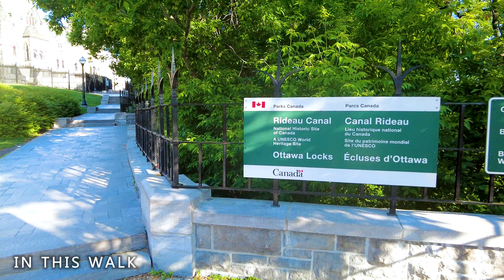Scenic Morning Stroll Through Canada's Capital - 4K City Walk Tour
Hello! You've found me today taking an early morning walk in downtown Ottawa through the beautiful, peaceful and scenic areas of Majors Hill Park, Confederation Square and along the historic Rideau Canal and Locks.

Welcome back to Wander Walker. Nice to see you!
It's an absolutely splendid morning, the birds are singing, and summer is finally here. What better way to spend a morning than with the fresh sun, colorful flowers, and the Rideau Canal practically all to ourselves? Come along then!

Featuring 4K video and wonderful calming scenic sights and sounds of the waking summer city. It's almost the end of spring now, and the colors are popping beautifully all over the city. Everything feels alive and lush and vibrant and it's a very exciting and beautiful time. This is a gentle, relaxing walk; good to put on as a tour of interest or in the background to gently doze off to if you adore the sounds of the city in the morning, just as I do. Minus all that unescapable construction, of course.
There's a music track for the intro only, which is "Clear Sky Overhead" by PineAppleMusic - producers from Ukraine whom you can find here to check out more awesome music by them

I'm Wander Walker, an Ottawa based YouTube channel providing 4k walking tours of Ottawa, the surrounding towns, hiking trails and other Canadian cities such as Montreal & Toronto. I film and edit all of the content on this channel in gimbal-assisted 4K with the focus of documenting cities, towns & events for artistic and entertainment purposes. Let your curiosity be your guide as you relax and let me do the walking for you. Join me on this walk of downtown Ottawa on this rainy Spring day in May and enjoy the sights and sounds. Like the video, if you would like to do so, and Subscribe to the channel for regular walking content of the Ottawa and Gatineau area, some further out walks to come, and lots of spring colors yet. Thanks very much.

On a personal note I want to add, thank you, for your subscriptions and especially for your patience. I have videos lining up to get edited and published but had a hecking terrible time with this one. Adobe corrupted a couple video files and no matter what I tried (for two weeks straight) the export process crashed the video and prevented processing in YouTube. It takes forever to upload a 4K video so as you can imagine, I was quite frustrated. I finally got most of the video working with a re-edit, but by that point I was impatient myself - some scenes with the sun are quite washed out, so sorry about that. The next one will be handled with much more care and come at a more reasonable time you betcha. :)

00:00 Video Preview with Music
1:08 Walk Start - Majors Hill Park
7:45 Chateau Laurier & Confederation Park
13:05 Rideau Canal Locks
16:00 Under Plaza Bridge
17:30 Rideau Canal Walk First Leg
22:55 Colonel By, Canal Second Leg to End